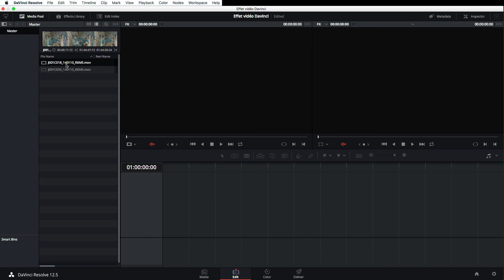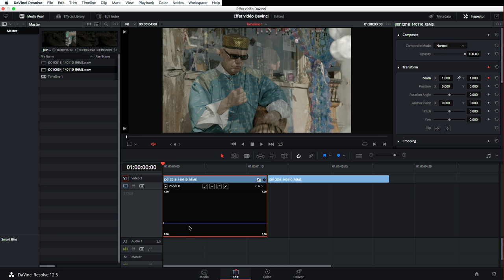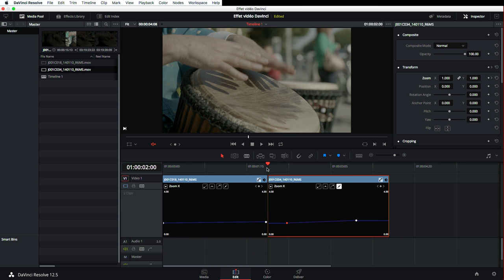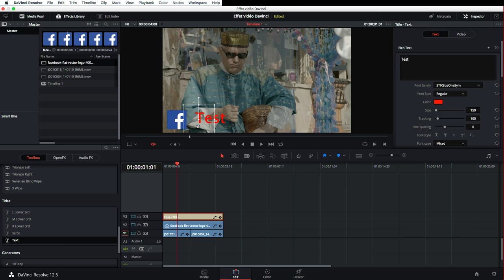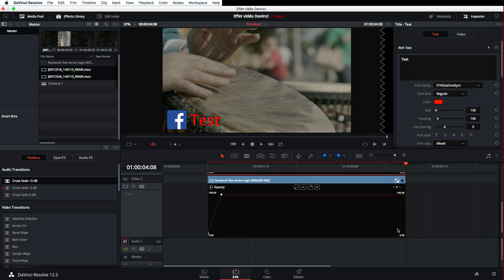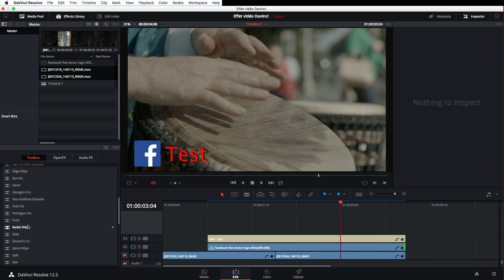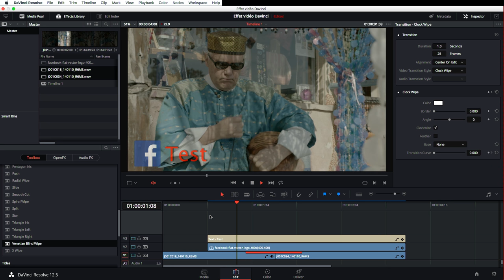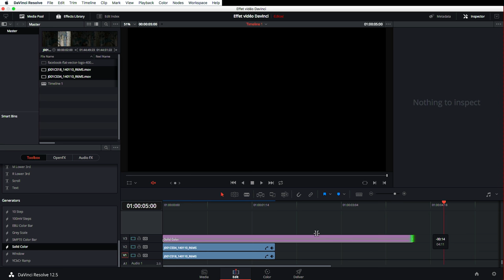[TUTO] Comment faire des effets vidéo simple zoom, recadrage ?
⇓ ▬▬Liens & informations de la vidéo▬▬ ⇓

☟ ☟ ☟ MON MATÉRIEL ☟ ☟ ☟